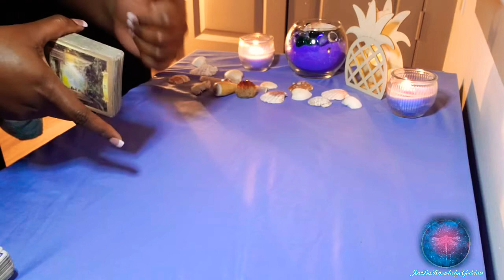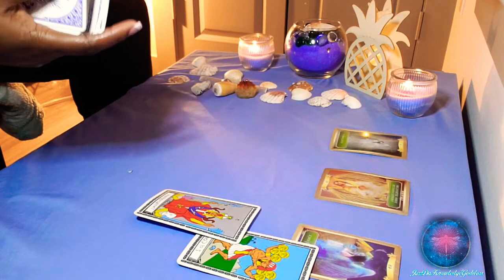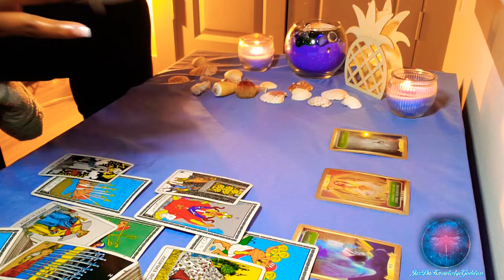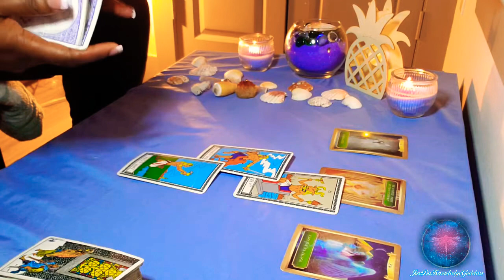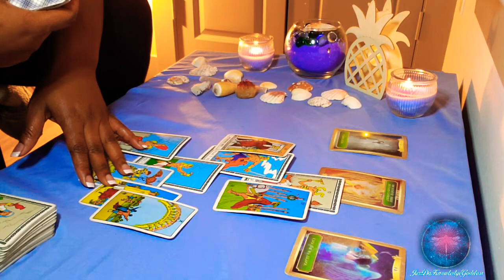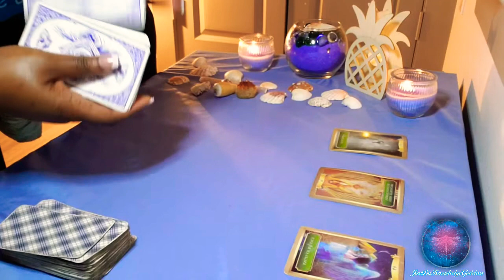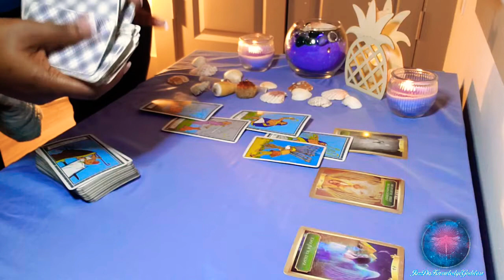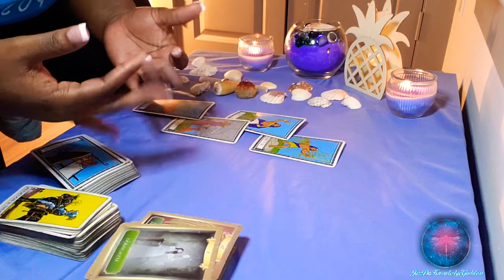Capricorn: Balance! NO MORE GUILT TRIPS...DETACH AT ONCE!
WARNING: THIS IS ONLY A GENERAL MESSAGE. ONLY TAKE WHAT RESONATES WITH YOU AND YOUR SITUATION. YOU ARE WATCHING AT YOUR OWN RISK. NONETHELESS, I LOVE YOU ALL DEEPLY & THANK YOU FOR YOUR SUPPORT!!